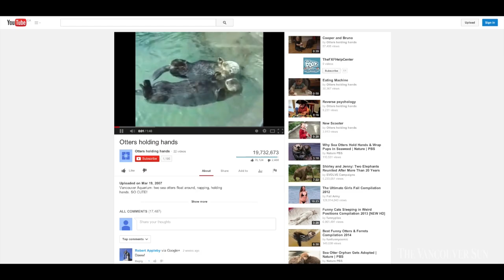Male sea otters display sadistic sex behaviour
Male sea otters are known to rape and drown young seals, returning to the carcass for sex days later, other animals such as a large dog and bird have also become victim of such attacks.